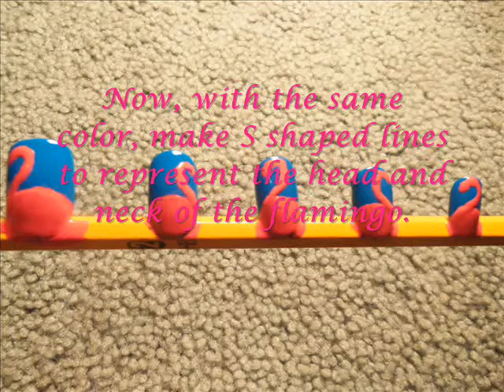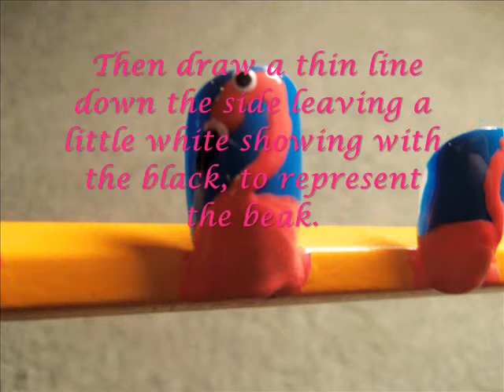Flamingo Nails!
We like to use Kiss fake nails to paint on..its easier then painting on our real nails ;/